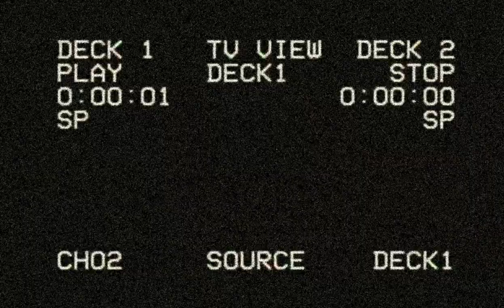Two Time - Meme | In Regards | A phone call from Vodka...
Sorry about my awkward voice, but some thoughts needed to be known.
On a brighter note, the original video was put back up! :D
(No doubt due to how fed up Lam is. But, this is nothing new~ You are on the internet, after all!)

-:||:- I don't intend to copyright, I just want to spread the word~ :D
-I do not take any credit towards the relation of this song or its content or its sounds. I only post it to make it known and enjoyed for others~ :) I do not own any copyright, all sources belong to its creators, as well as their music and labels. Check them out if you want to!

[I|I]  If you're curious about Ghost town (the other animation Lamdalam made)